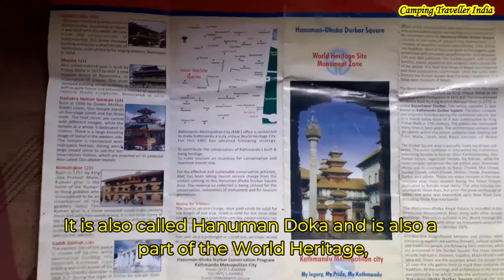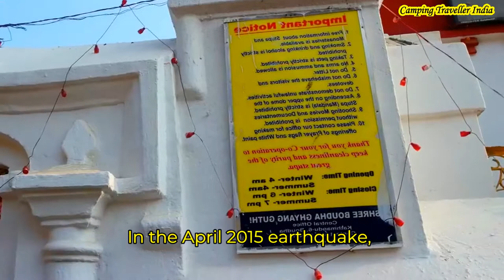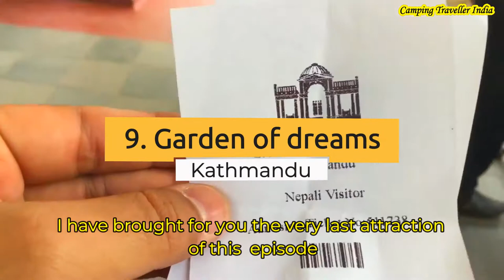Best Things To Do In Kathmandu - Top 9 Best Things To Do In Kathmandu,Nepal (Places to Visit)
Best things to do in kathmandu, Nepal - top 10 best things to do in kathmandu, Nepal . I have not made the list of The Top 10 Things to Do in Kathmandu, But i have made the List of top 9 best places to visit in Ktahmandu nepal, List of places is as below:

00:00 - Introduction to Kathmandu CIty
00:26 - Swambhunath Temple or Swambhunath Stupa
01:49 - Amideva Buddha Park
02:26 - Darbar Square
03:26 - Hanuman Dhokha
03:39 - Basantapur Tower
04:04 - Kumari Ghar
04:36 - Golden Temple (Hiranya Varna Mahavihar)
05:32 - Pattan Darbar Square
06:19 - Pattan Museum
06:47 - Taleju Temple
07:30 - Pashupati Nath Temple
08:29 - Buddhanath Stupa
09:23 - Garden of Dreams or Garden or six Seasons
This will help you to discover top things to do in kathmandu, nepal 2019 and 2020 and you will be able to see the  best places to visit in kathmandu, Nepal. So, next time when you are in Kathmandu you need not to think about WHAT TO DO IN KATHMANDU | CULTURE & HISTORY.

10 things to do in kathmandu,nepal - full hd 1080p (places to visit). It's also the best place to visit in Kathmandu for adventure sports Best things to do in kathmandu, nepal | monkey temple, patan durbar square & more | travel vlog 2019.The best things to do in kathmandu 2020 | nepal travel video 4k visitnepal2020. Top 10 Things To Do In Kathmandu, Nepal - Updated 2020. Discover top things to do in kathmandu, nepal 2019 | best places to visit in kathmandu. Browse our top attractions and figure out what to do in Kathmandu Valley.
Looking for what to do in Kathmandu.

Home to a beautiful Durbar Square, Bhaktapur is one of the best places to visit in Kathmandu Valley and should not be missed.